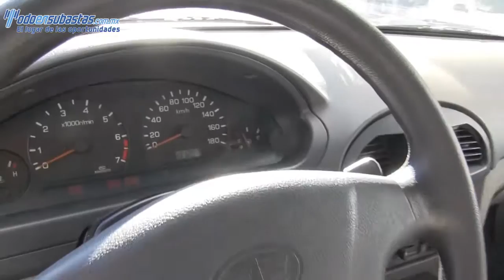A00067 Faw / F4 / 2008